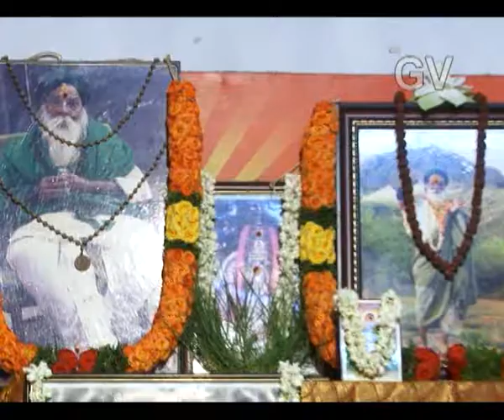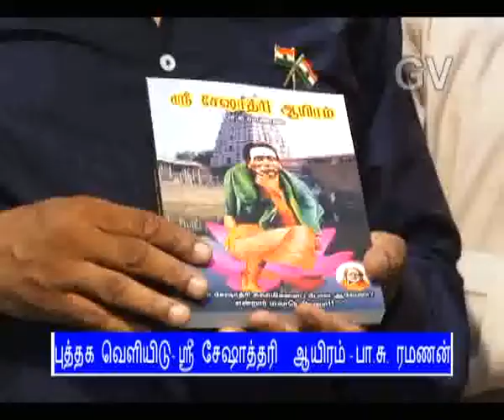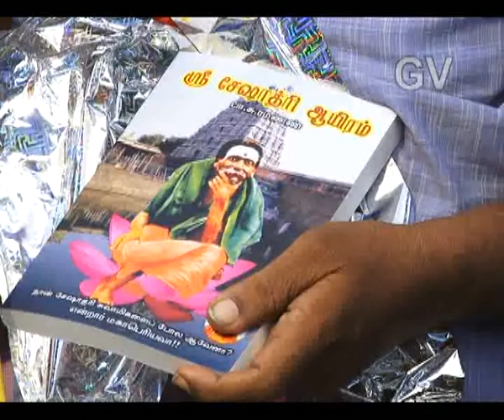Yogi Ramsuratkumar -One day Akanda Namam prog -Quick Look